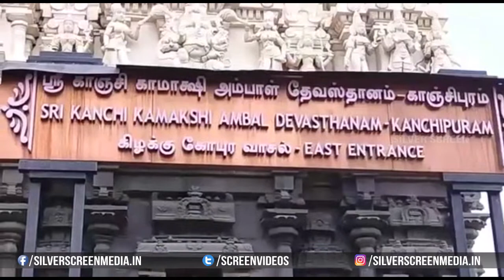తమిళనాడులోని శ్రీ కంచి కామాక్షి దేవిని దర్శించుకున్న మంత్రి రోజా.. || Silver Screen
Watch : తమిళనాడులోని శ్రీ కంచి కామాక్షి దేవిని దర్శించుకున్న మంత్రి రోజా.. || MinisterRoja Visits SriKanchiKamakshiTemple In TamilNadu